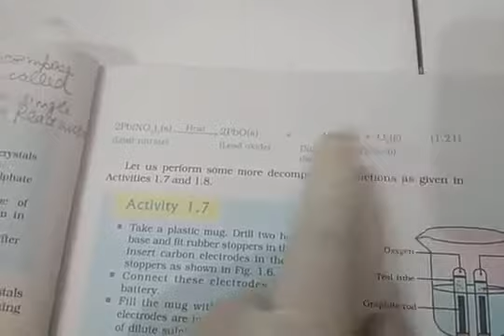Ncert activity 1.5 chapter 1 heating of lead nitrate crystal